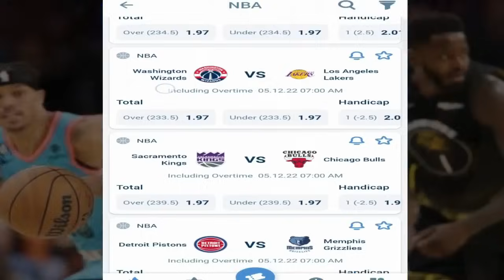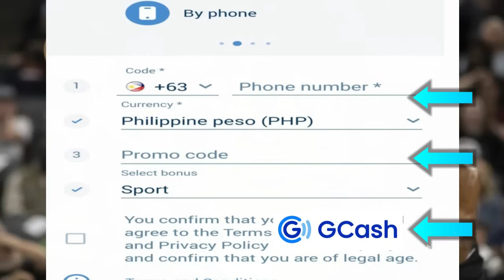OFFICIAL: DLO to Buddy HIELD LAKERS TINAPOS na | Giannis AMINADO GSW ang GUSTO | NBA Coach sa GILAS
Mga IDOL, ang pag uusapan nga natin ngayon dito ay tungkol naman kay Giannis Antetokounmpo.